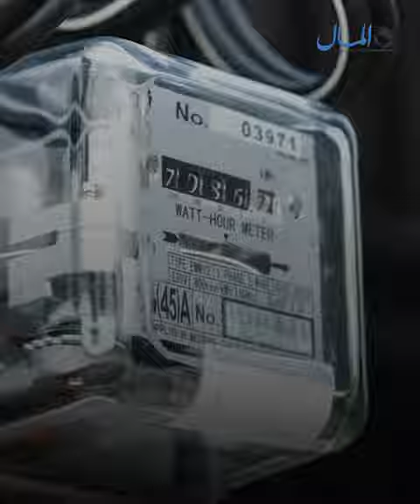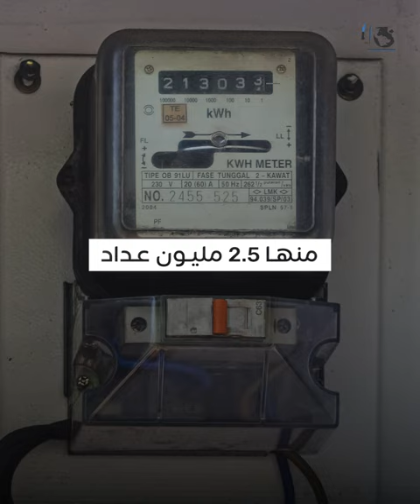المنيا وأسيوط تستحوذان على النصيب الأكبر من سرقات الكهرباء.. بالعام المالي المنتهى 2023 - 2024